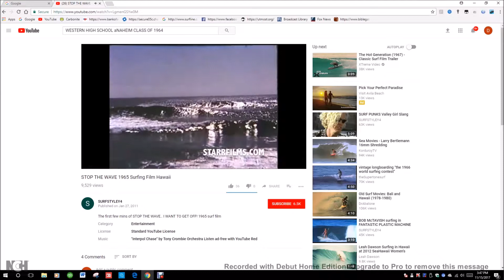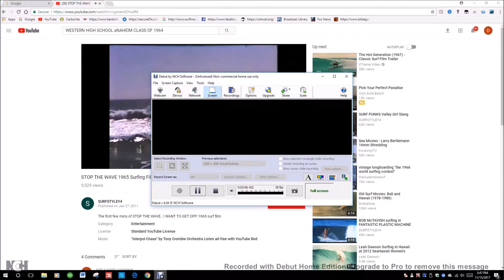WHY SURFERS LOSE THEIR GIRLFRIENDS